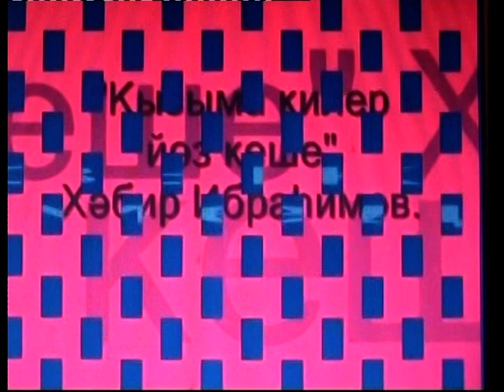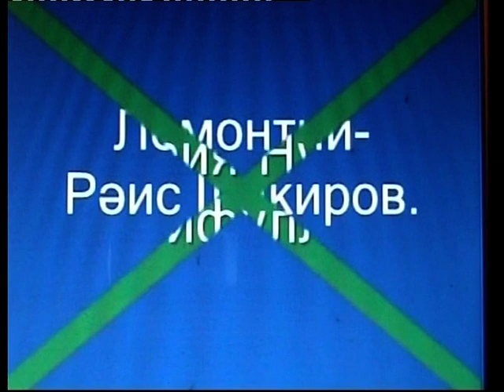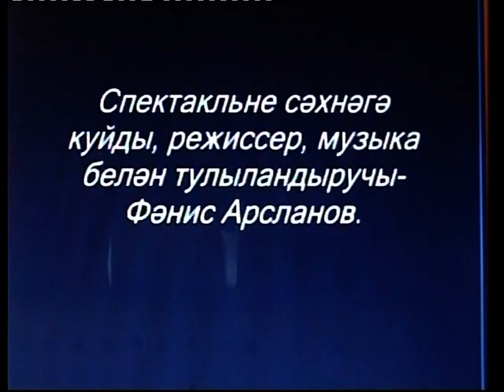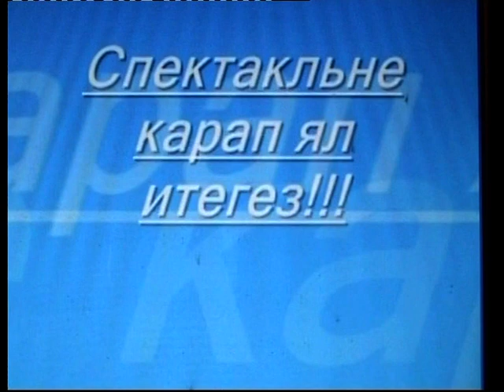1-өлеш, "Кызыма килер йөз кеше" Х.Ибраһим "Картаямени соң йөрәк?" татар халык театры Девятерня